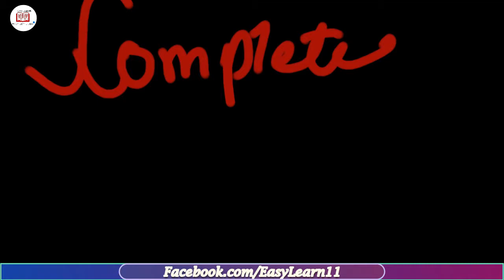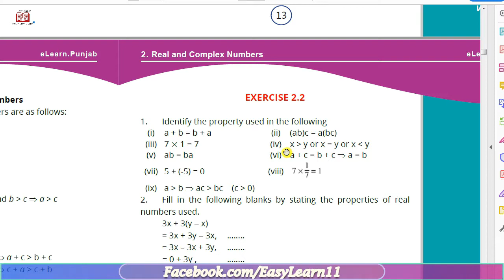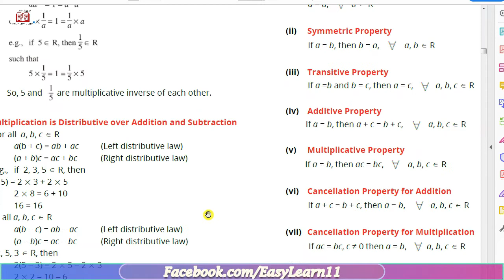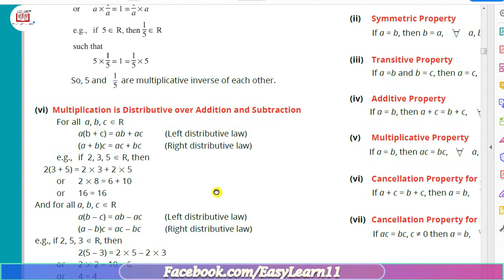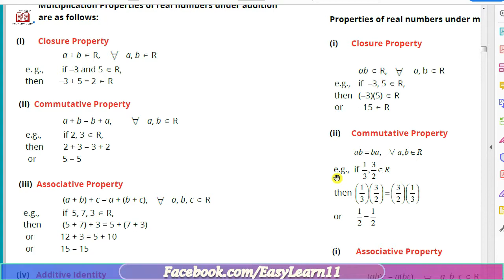MG-9 Episode#57 | Complete solved exercise 2.2 9th class Urdu | Chapter#2 class 9th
Here is the complete exercise of mathematics for class 92.2 in details.
All topics are discussed in details with pattern of Punjab Text Book Board Lahore.